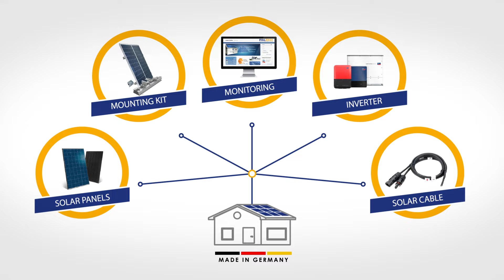SOLAR POWER PHILIPPINES - What you need to know!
PHILERGY makes solar power reliable, easy and worry-free in the Philippines.

We are your reliable partner in better, cleaner and cheaper energy in the Philippines.